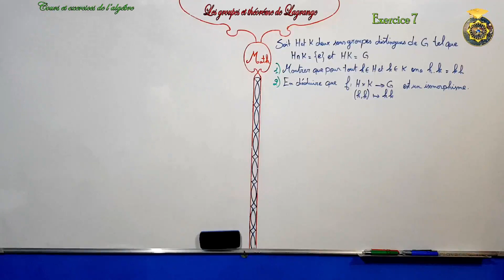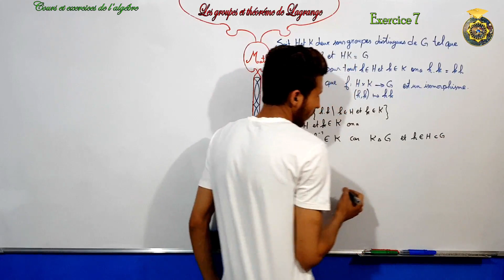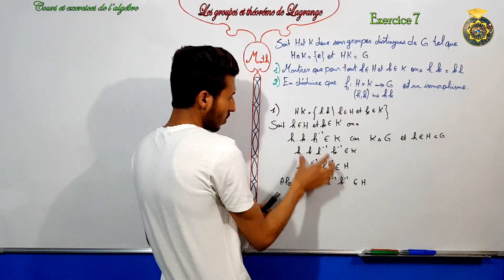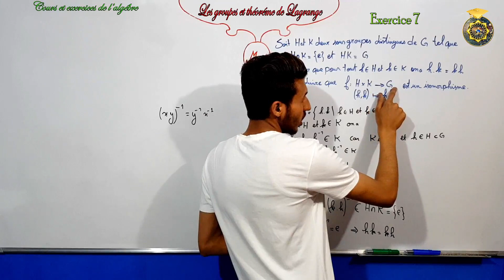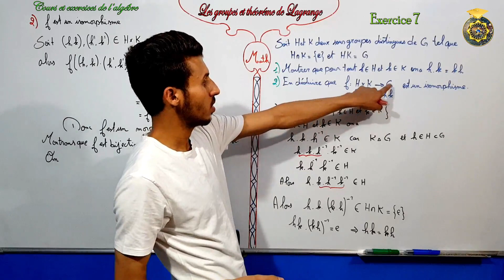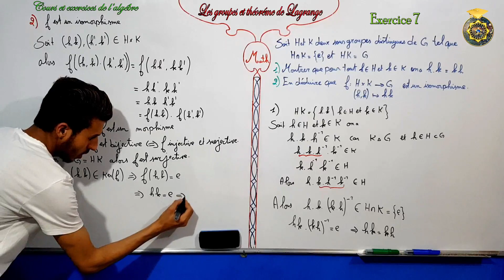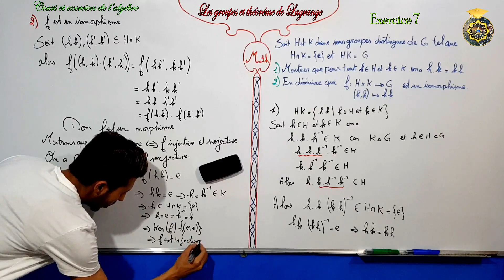Généralités sur les groupes et théoréme de Lagrange exercice 7